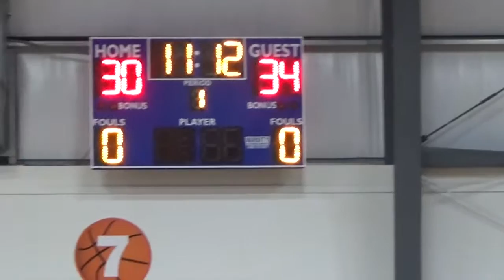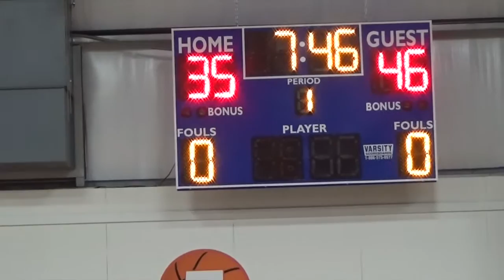C4 vs Holyoke Elite 9 25 16 U14